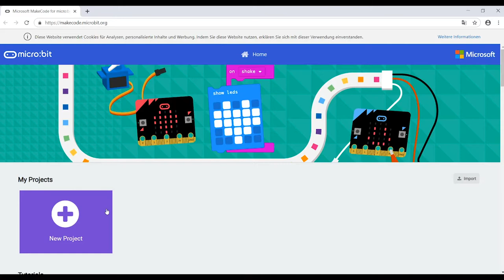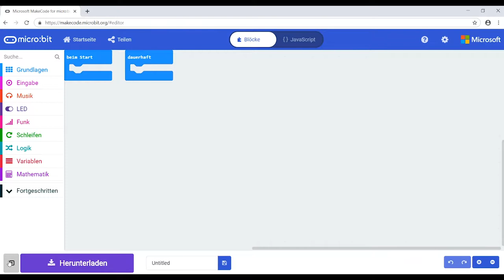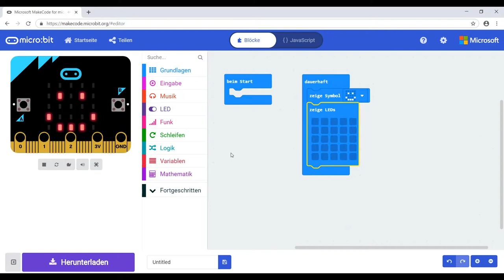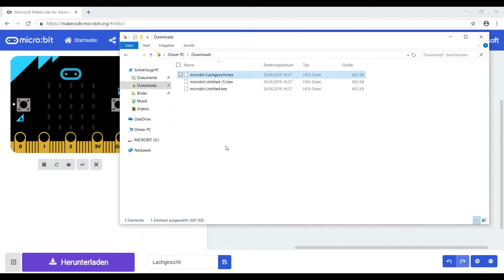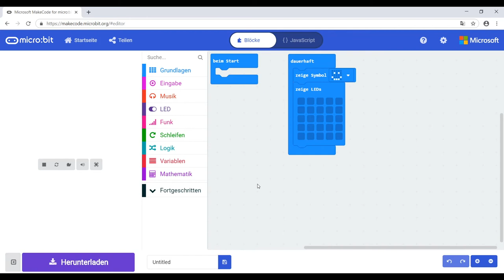[CMU19.17] BBC micro:bit: MakeCode